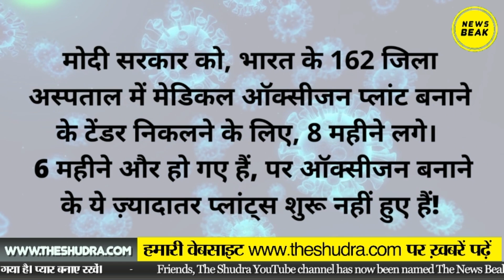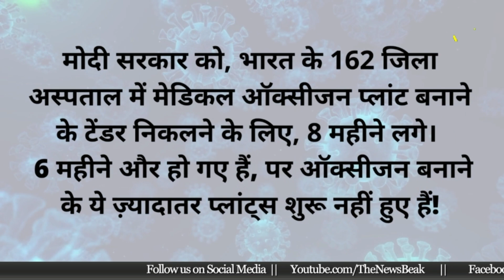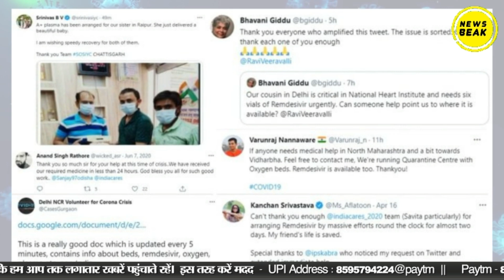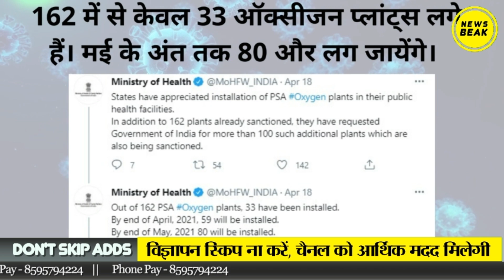देश में ऑक्सीजन किल्लत पर मोदी सरकार की एक साल की लापरवाही, जानिए पूरा मामला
चारों और मरीज़ ऑक्सीजन की मांग कर रहे हैं, पर एक साल से ज़्यादा हो गया, मोदी सरकार की 162 ऑक्सीजन प्लांट शुरू करने का प्रोजेक्ट निकला एक जुमला! केवल 33 ऑक्सीजन प्लांट्स लगे हैं।